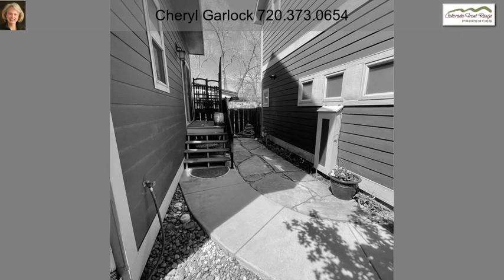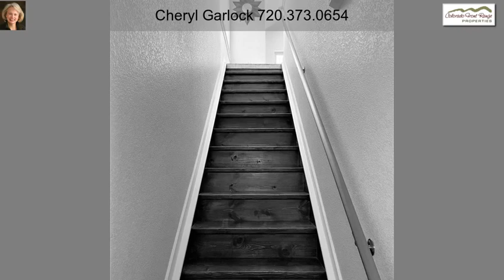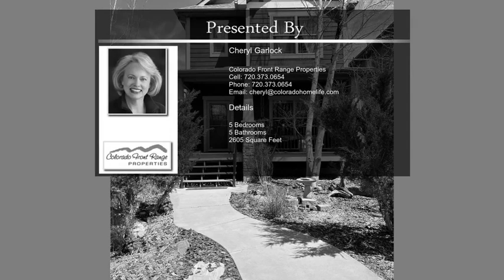1808 W Cucharras Colorado Springs CO 80904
1808 W Cucharras Colorado Springs CO 80904

A rare find Indeed and located in the Historic West Side of Colorado Springs. Easy walking distance to Old Colorado City where you can enjoy Territory Days, boutique shopping, casual and fine dining, and near Historic Manitou Springs, a Victorian community. From here you can access I-25, the mountains, Colorado Springs downtown amenities, and that unique  Old Town  feeling. Enjoy a quiet afternoon or romantic evening in the private courtyard between the house and the detached garage. This home was built new in 2005 from the ground up, truly a rare find indeed for a home on the west side and it includes an ADU (Attached Dwelling Unit) also known as a cottage or granny quarters completely private with its own entrance. The house has a mailing address of  1808 A  and the ADU has a mailing address of  1808 B . If you are looking for the perfect place for an extended family living arrangement or for a home that will allow you to garner additional rental income, look no further as THIS IS IT!!! You might consider a year-round tenant or participate in an Airbnb or Vrbo vacation rental program to produce extra income. The house at  1808 A  is in excellent like new condition and features 4 bedrooms, 4 baths, and 2,605 finished square feet, with each level containing high ceilings creating a roomy atmosphere. The unbelievably cute and clean ADU unit has 760 finished square feet and boasts a large bedroom with huge closet space and storage, a galley style kitchen that opens into the spacious living room, private laundry off the three-quarter bathroom, and tall ceilings. Combined, the total square feet of the main house and the ADU unit is 2,624.